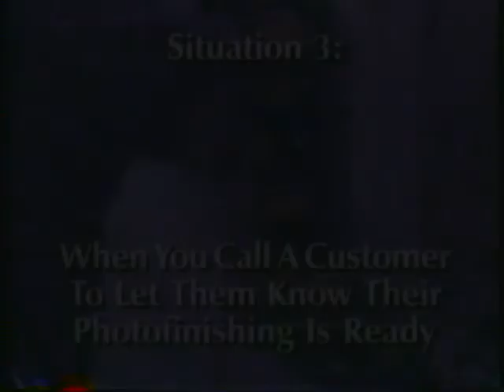Eckerd Drugs Training Video - Photo Opportunities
Eckerd Drugs training video.

The scripted, idealized versions of customer-employee interactions that never once occurred in real life.